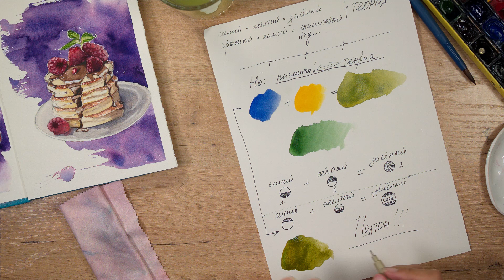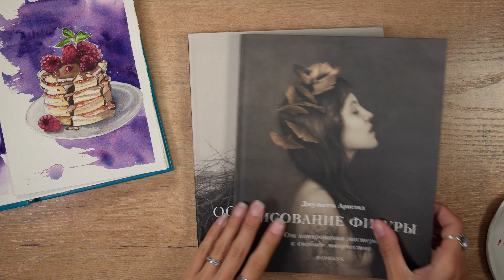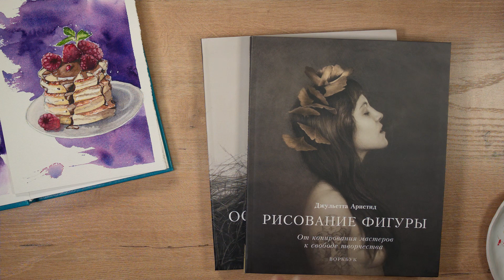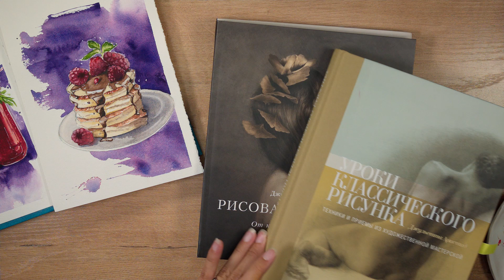Это три акварельных цвета ВЗОРВУТ ТЕБЕ МОЗГ!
Всем привет! Сегодня я расскажу вам, зачем мне так много акварели=))) Шутка, но в ней есть правда!  Я покажу вам итог экспериментов, длиною в год и расскажу немного теории по цвету, которая будет весьма занимательна непосвященным.
Книги из видео:
Акварель из видео:
Квинофталон желтый светлый (PY138)
Фталоцианин синий (PB15:6)
Перманент маджента (PR122)
500 рублей на покупки в магазине: